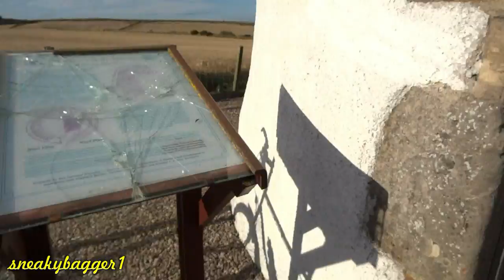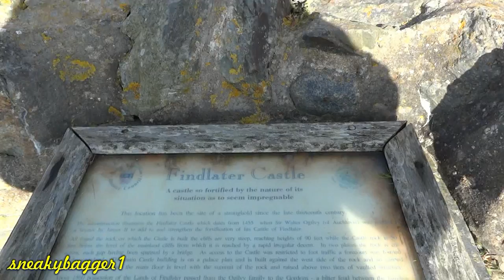Cycling Around Moray 21Oct12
Last Sunday we cycled 39 miles around Moray, starting and finishing in Cullen. This video is made up of several clips from the day. All the cycling clips were filmed using a GoPro HD Hero 2 on the front tube secured using the Roll Bar Mount and a Sony Cyber-Shot DSC HX9V for all the off-the-bike clips.

Clips include Findlater Castle Doocot, Findlater Castle, some Miniature Shetland Ponies, a nice garden with ducks, chickens, geese and a Shetland Pony. There's a clip of a big ginger Tom snacking on a mouse he's just caught and a few clips of the shoreline in one or two places...